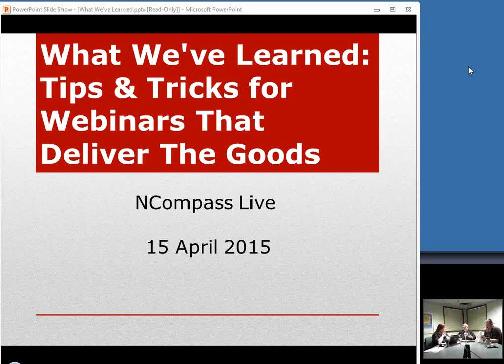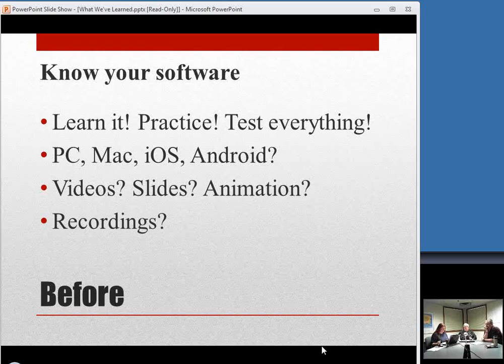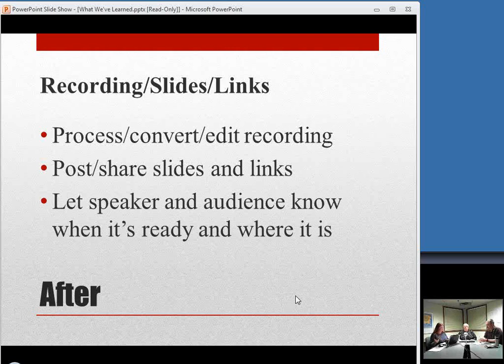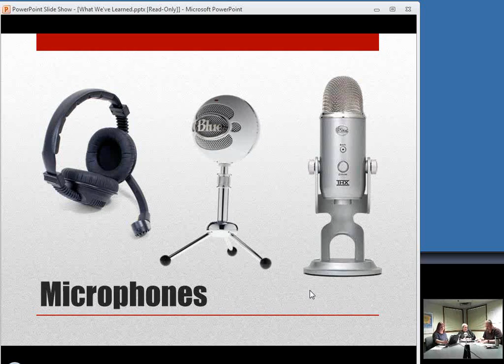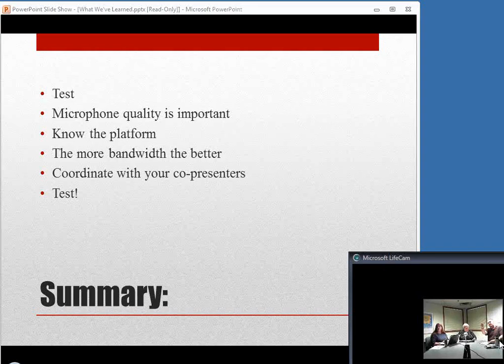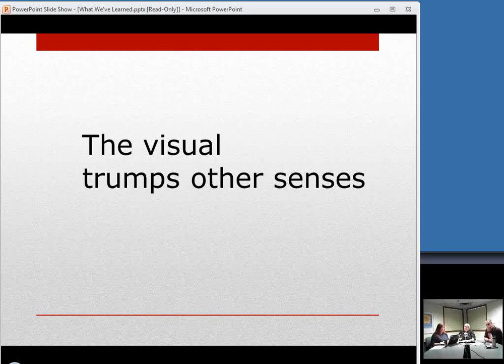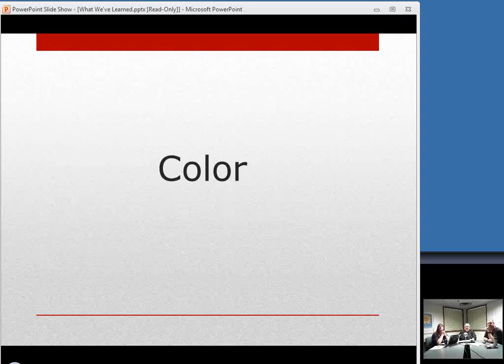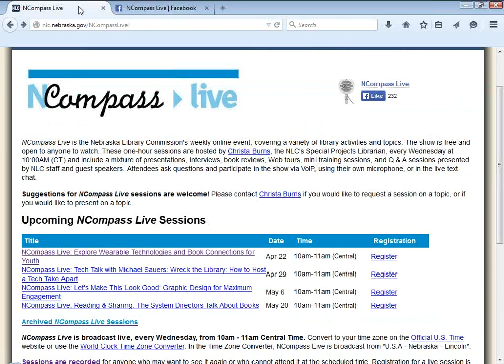NCompass Live: What We've Learned: Tips & Tricks for Webinars That Deliver The Goods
Staff of the Nebraska Library Commission have either attended, produced, or delivered more than 500 webinars in the past decade and they'd like to encourage others to try out this communications platform. In this episode, NLC staff Christa Burns, Laura Johnson, and Michael Sauers will share many of the lessons they've learned over the years about how to produce, host, and deliver successful webinars.